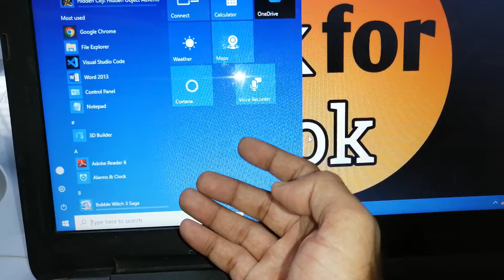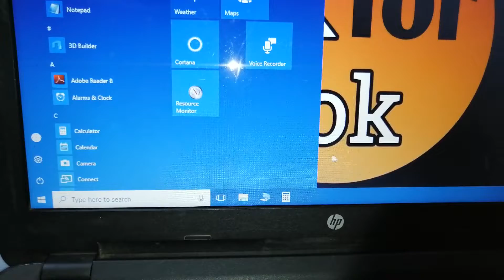how to pin resource monitor on start menu in windows 10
how to pin resource monitor on start menu in windows 10 laptop
how to pin resource monitor on start menu in windows
how to pin resource monitor on start menu
how to pin resource monitor on start menu in laptop
how to pin resource monitor on start menu in hp laptop
how to pin resource monitor on start button